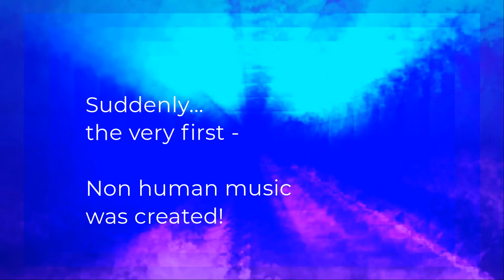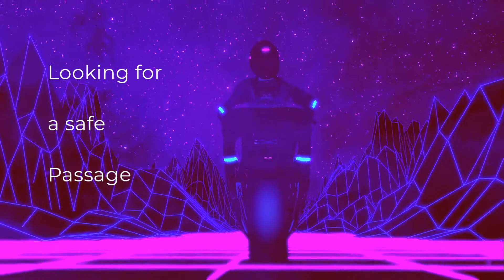Synthetic Galaxy- AudiRush (Official video)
On this prelude, the story of "Synthetic Galaxy" concept album is briefly described